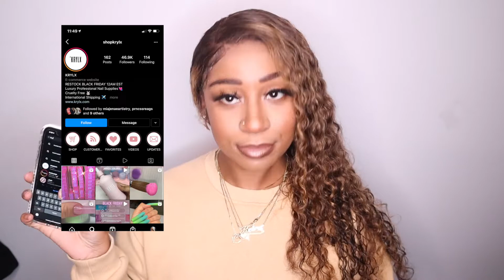My Christmas Wishlist/ What I Want For Christmas 🗒 VLOGMAS 2021 DAY 6🎄 || KaayBenzz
I hope you guys enjoyed vlogmas 2021 day 6 of my christmas wishlist / what i want for christmas video!  It wasnt as big as i expected buy honestly prepping this christmas wishlist has got me in the christmas spirit so much more now!